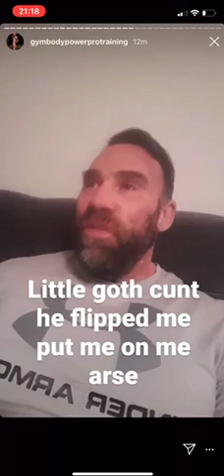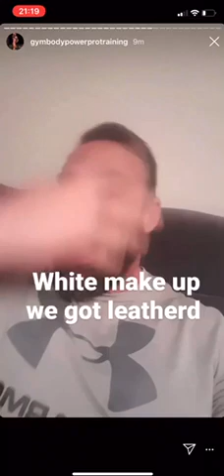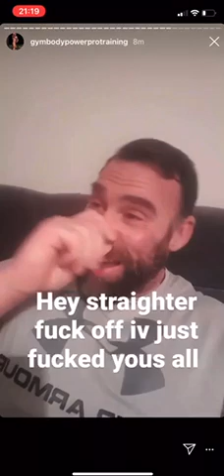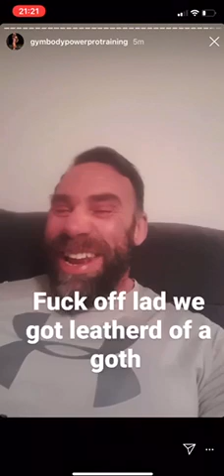Doorman honest truth about a guy taking 4 bouncers on and putting them on backside